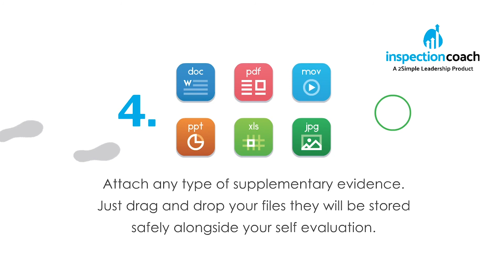Inspection Coach Walkthrough | A 2Simple Leadership Product | Purple Mash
A short summary of what Inspection Coach can do for your school. coach to find out more! Music by Ben Sound.